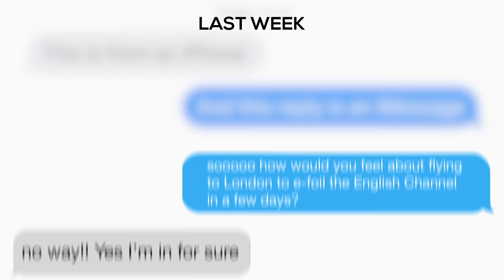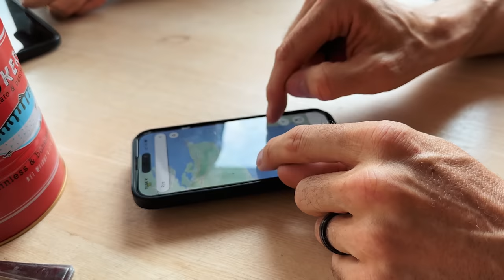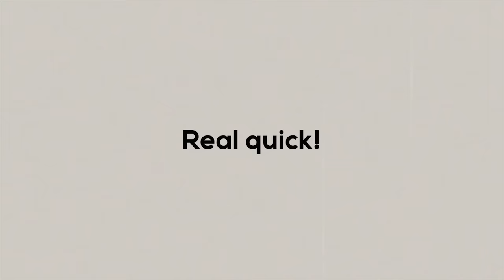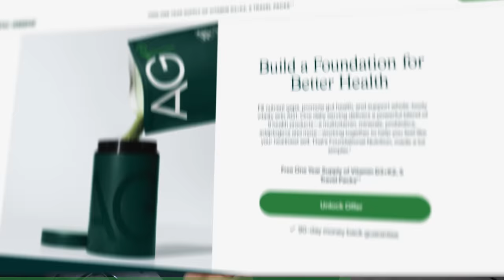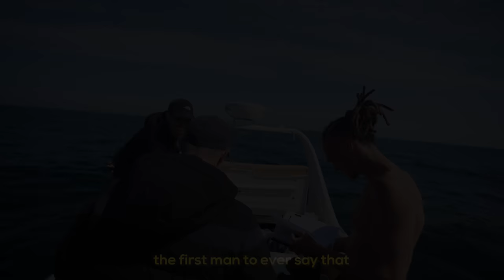We Attempted to Cross the English Channel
Crossing the English Channel (through the busiest shipping lane in the world) from France to England turned out to be a WAY bigger challenge than expected... | Get up to a year's supply of immune supporting Vitamin D + 5 individual travel packs, both FREE with your first purchase of AG1!

We are so very grateful for friends like @RayaandLouis and @eamonandbec who will go on these ambitious adventures with us! ❤️ Go watch their video's of this insane challenge!!

Lift Foil was nice enough to let us borrow their awesome boards for this adventure! 🤙🏻 Check them out

Episode 886 | Filmed May 2023 | English Channel

✈️ Daily Drop is our *FREE travel newsletter!* Get all the best travel news, tips, and tricks every weekday in your inbox by just entering your email here ➡️

📸 Get behind the scenes content on our Instagram!

0:00 the plan…
1:36 how did we end up here?
3:00 day 2: dress rehearsal😳
10:37 day 3: the challenge
12:02 in over our head…
15:22 Off to France!
16:21 broken down…
20:28 🙌🏻
22:58 bloops